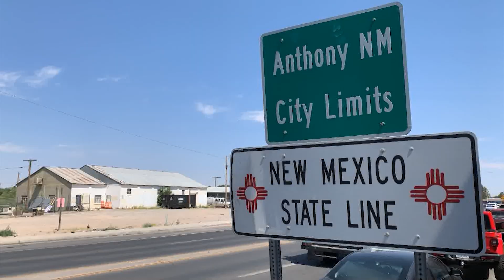Leap Year bands at Anthony, TX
Small Town Spotlight